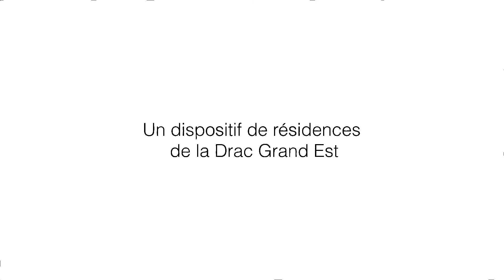Portrait d'Elphège & Maëlla - Résidentes "Fabrique Grand Est" dans le Haut-Rhin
Présentation de :
Elphège Kongombé & Maëlla-Mickaëlle Marechal
Théâtre / Vidéo

Affectation : Lycée Kastler à Guebwiller [Académie de Strasbourg - Département du Haut-Rhin]

Diplômées du Théâtre National Strasbourg et du Conservatoire National des Arts et Métiers de Metz, Elphège Kongombé s’est formée au conservatoire de musique, danse et théâtre de Cergy-Pontoise avant d’entrer au Théâtre National de Strasbourg. Elle apprend au
côté de Véronique Nordey, Françoise Bloch et Stanislas Nordey. Elle s’intéresse en particulier aux questions autour du corps de l’acteur. Elle a fondé avec Maëlla- Mickaëlle Marechal et Estelle Deniaud le collectif Amélès afin de développer des interactions entre théâtre, danse et création numérique. Elle est actuellement en Master 2 à L’université de Nanterre et comédienne au Jeune Théâtre National. En 2019, elle a travaillé avec Anne Théron sur le texte, « A la carabine » de Pauline Peyrade dans le cadre du programme « Égalité et Proximité », mis en place par La colline, la Comédie de Reims et le Théâtre National de Strasbourg. Cette expérience enrichissante sur le thème du consentement lui a permis d’intervenir auprès de jeunes dans des zones rurales.

Maëlla-Mickaëlle Marechal – ancienne sportive de haut-niveau en patinage-danse– se consacre à la réalisation. Programmée pour des performances (Centre Pompidou...) elle mêle chorégraphie et vidéo, jonglant entre réalisation et interprétation. Elle réalise ses premiers films après avoir intégré l’un des programmes de la Femis. Pour Jean-François Peyret, elle crée des vidéos de plateau, ou des captations (festival d’Avignon, théâtre National de la Colline, 104, MC93). Avec Agnès de Cayeux, elle compose Piper Malibu et Flâneuse Digitale (Centre Pompidou, Hexagone, centre d’Arts BBB, Cinéma-Galerie/ Bruxelles). En parallèle, elle donne des ateliers de réalisation.